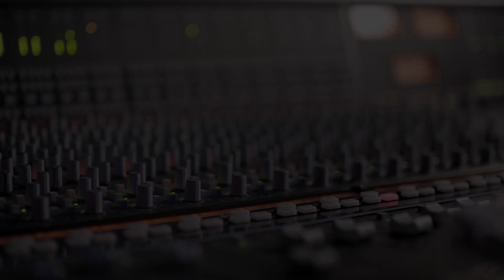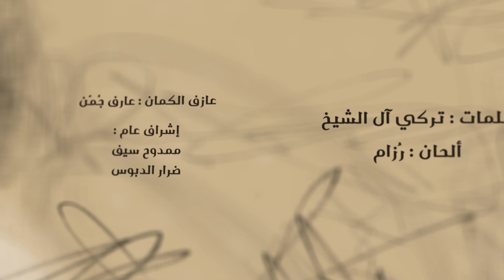عبد المجيد عبد الله - تصدقين 2021 | Abdulmajeed Abdullah - Tsdiqeen (Official Music Video)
كلمات: تركي آل الشيخ
الحان: رُزام

كلمات الاغنية

تصدقين .. !!
ومالك علي حلف ويمين
لو قلت لك ..
ان السنين اللي مضت مابيننا
ماهي سنين
كنها ثواني عمر
مرت ..
في عقارب ساعتي
أو صورتك ..
وأنتي تعيدين النظر
فـ مرايتي
وسنيننا مرت مثل لمح البصر
تصدقين ..
تصدقين ..
لو قلت لك ..
أنك في عمري لي عمر
وأنك حكايات المطر
وأجمل حكاية عشتها
وأحلى سواليف العطر
تصدقين ..
عقبك وأنا اسهر
على ضي القمر
واكتبك .. بحروفي شعر
واغزل لك نجوم السماء
واهديك ..
من عمري .. عمر